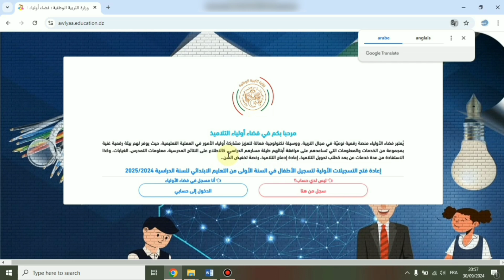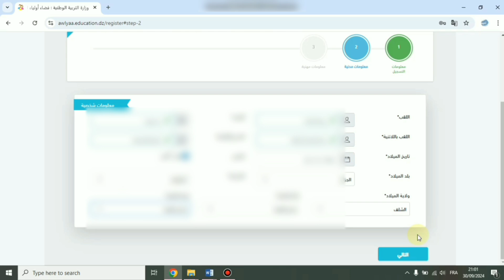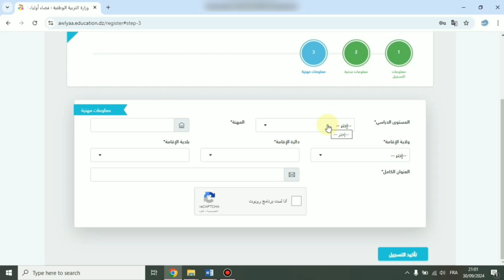فتح حساب في فضاء الأولياء عن طريق الحاسوب